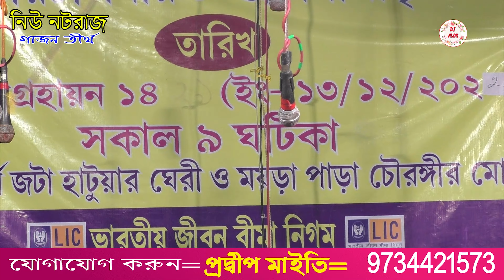মন মাতানো গান | harisadhan mondal gajan gaan | এ বছরের নতুন গাজন গান | 2023 GAJAN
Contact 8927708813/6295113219